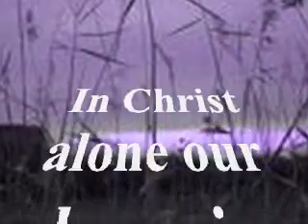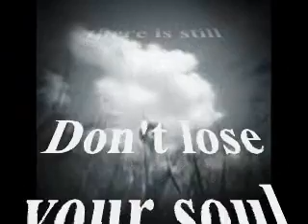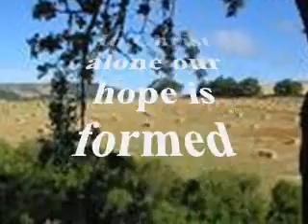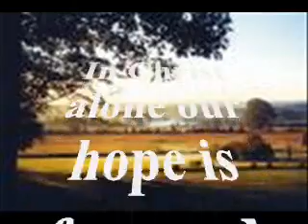Salvation Song----Italo Marti/Soulman